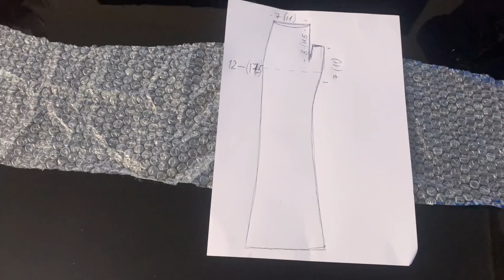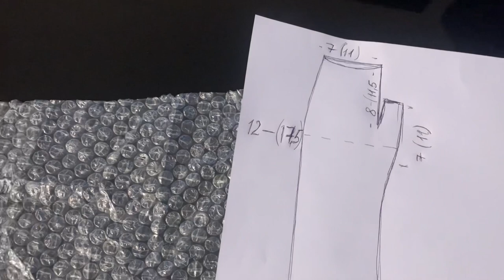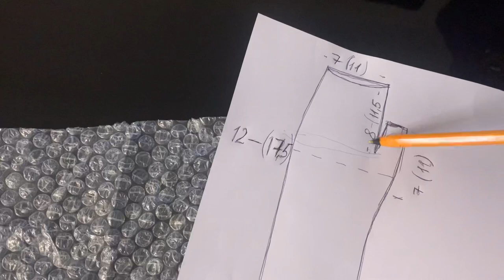Валяние. Митенки на сплошном шаблоне (2 в1). Творческая студия «Olish-art »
Бесплатный мастеркласс по валянию из шерсти мериноса митенок на сплошном шаблоне, используя  готовые обрезки войлока, оставшиеся от старых проектов. Митенки отлично защищают от холода и очень просты в изготовлении, практичные и  стильные.  Даже для  тех, кто никогда не пробовал  делать войлок,  такая работа окажется посильной и результат вас обрадует. ❤️                                                                       В данном видео техника, в которой исполнялись митенки, ошибочно названа техникой « витраж». Скорее ее можно обозначить, как «мозаика» или просто «лоскутная импровизация». Обещаю вам, мои дорогие творческие друзья, в скором времени таки записать видео валяния изделия в технике «Витраж» , исправив эту досадную ошибку. Заходите в мою мастерскую, вместе веселее заниматься творчеством ❤️😘